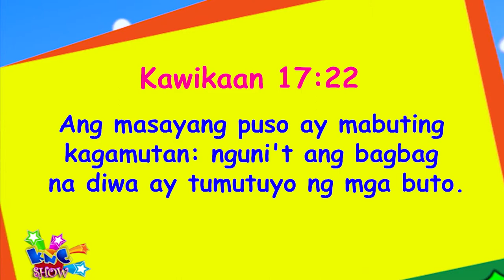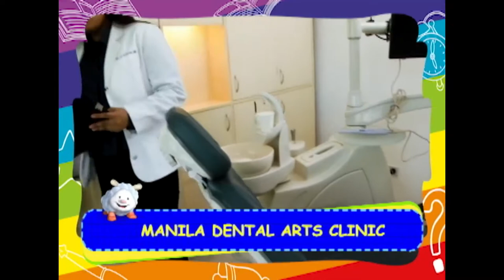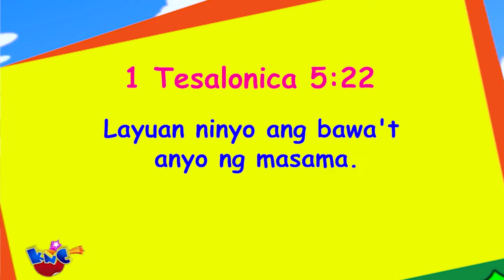KNC Show (May 17, 2018)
KNC Show